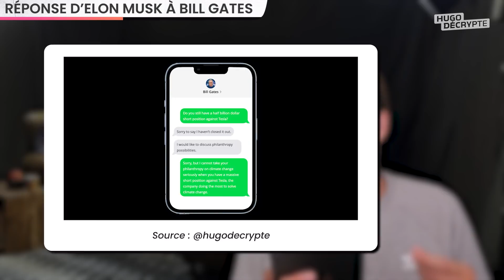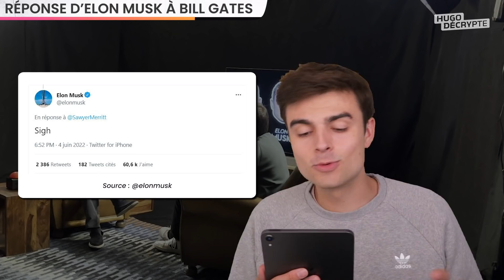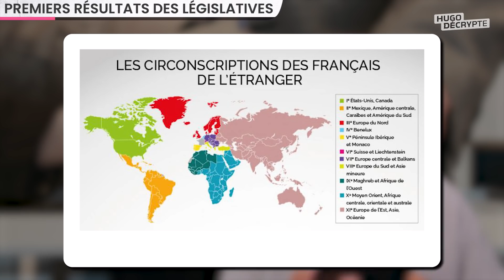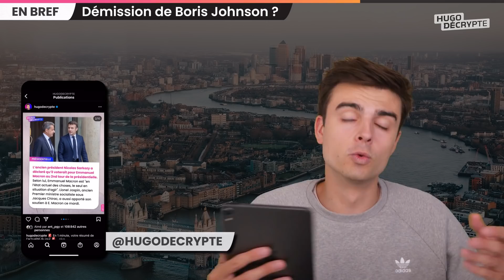Elon Musk réagit en un mot à l’interview de Bill Gates, 1ers résultats législatives… Actus du jour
SOMMAIRE

00:00 Intro
00:24 Réponse d’Elon Musk
03:33 Premiers résultats des legislatives
06:21 Fusillade au Nigeria
06:54 Annulation de visite en Serbie
07:47 Démission de Johnson ?
08:54 Contrôle de police
09:50 Outro

LEGISLATIVES

VISITE AVION SERBIE

BORIS JOHNSON

NIGERIA

CRÉDITS

Écriture : Manon de Cabarrus - Benjamin Aleberteau - Hugo Travers
Montage : Camille Paulet